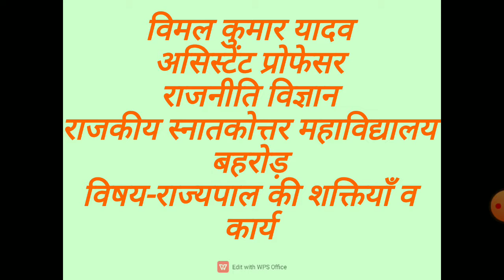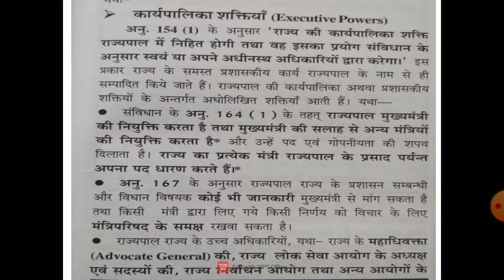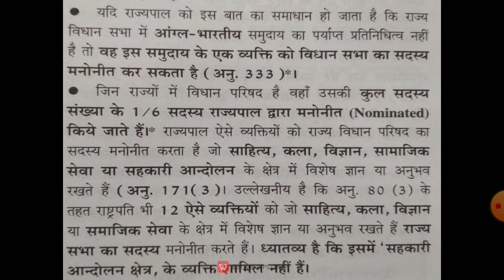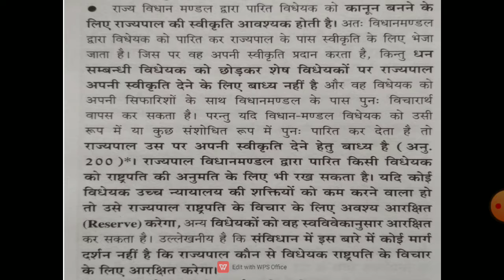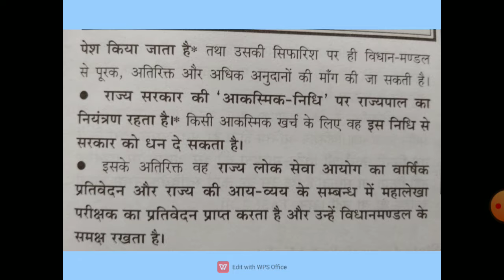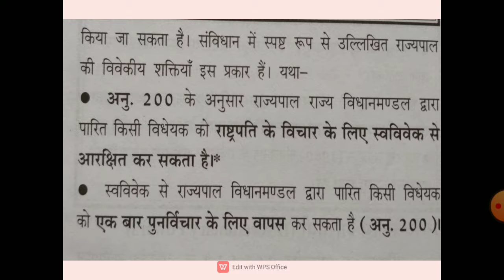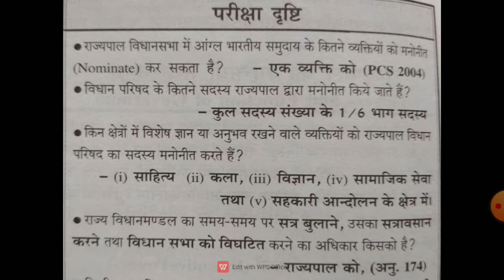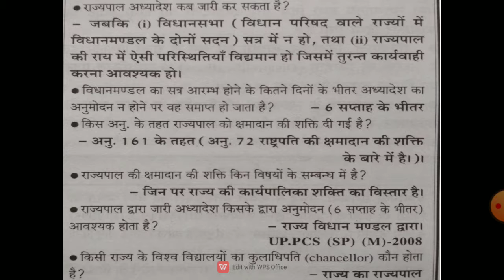Power and Funtions of The Governor (राज्यपाल-कार्य एंव शक्तियाँ)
Vimal Kumar Yadav Assist.Professor (Political Science)